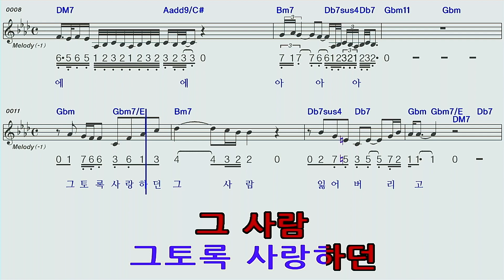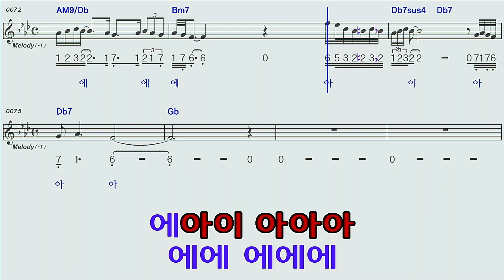진정난몰랐네♡조관우F#mA하모니카 숫자악보MR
진정난몰랐네조관우F#mA하모니카 숫자악보 MR